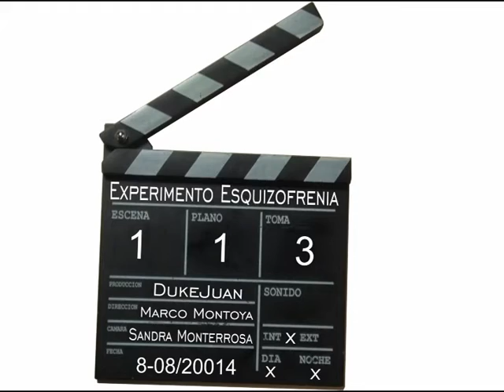Experimento Esquizofrenia "Detrás de Cámaras" by:DukeJuan®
Un Detrás de Cámaras "Experimento C2 Esquizofrenia"
Producción DukeJuan®
Edición DukeJuan®